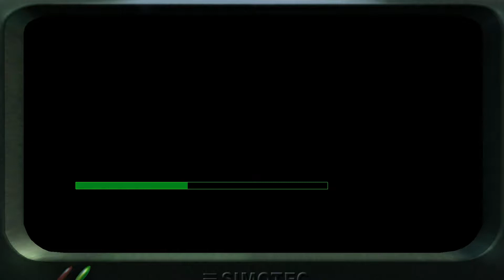Project IGI: I'm Going In #5-База радар